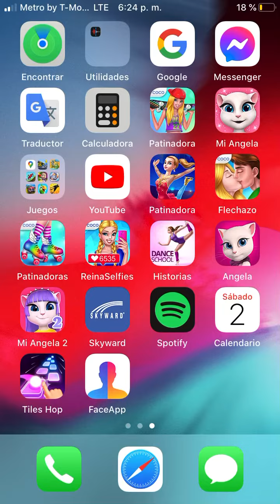2 de octubre de 2021